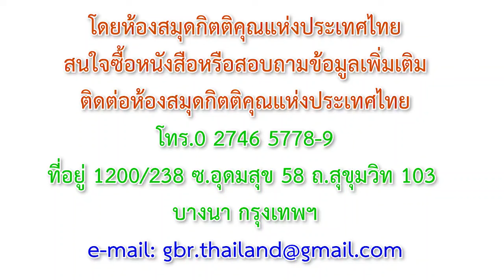24MR24_รักในการมาปรากฏขององค์พระผู้เป็นเจ้าโดยการคงไว้ซึ่งความรักของเราที่มีต่อพระองค์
พระคำเพื่อการฟื้นฟูยามเช้า [16 มิ.ย. 2024]
เข้าสู่การสู้รบที่ดีเลิศ, วิ่งแข่งจนถึงสุดปลายทาง, รักษาหลักความเชื่อนั้นไว้, และรักในการมาปรากฏขององค์พระผู้เป็นเจ้าเพื่อจะได้รับบำเหน็จของพระคริสต์ เป็นมงกุฎแห่งความชอบธรรม
รักในการมาปรากฏขององค์พระผู้เป็นเจ้าโดยการคงไว้ซึ่งความรักของเราที่มีต่อพระองค์ ตามความหมายสำคัญทางภายในของหนังสือบทเพลงไพเราะ